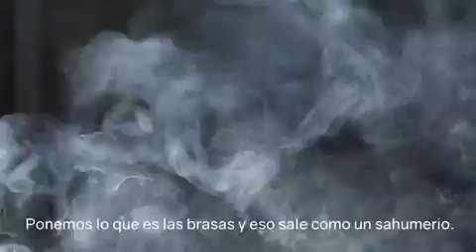Voces de la Madre Tierra. Primera entrega Pachamama HablalaTierra🌎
Durante todo agosto, Museo Gallardo compartió a través de sus redes sociales, testimonios de personas de distintas geografías y contextos acerca de la Pachamama, contando cuáles son sus formas de relacionarse con ella, de celebrar y agradecer por lo que ofrece.

En un presente que interpela nuestras acciones como sociedad, nos proponemos -evitando recurrir a definiciones universales- ampliar la diversidad de miradas y ante la necesidad y urgencia, continuar reflexionando sobre cómo vincularnos con el ambiente.
Ministerio de Cultura de la Provincia de Santa Fe